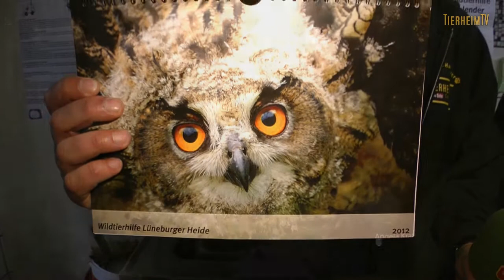Wildtierhilfe - Herbst 2011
Hier könnt ihr euch die neueste Folge unserer TierheimTV-Reihe "Wildtierhilfe" anschauen.

In der Herbstausgabe 2011 erwarten euch u.a. eine Schneehäsin, zwei Weißbüscheläffchen, Schildkröten sowie weitere Wildtiere. Darüber hinaus haben wir auch wieder Tiere ausgewildert: Dieses Mal durften diverse Waldohreulen und auch Igel zurück in die Freiheit. Das ist natürlich immer besonders schön, wenn am Ende der Arbeit mit den Tieren die Entlassung in die Freiheit klappt.